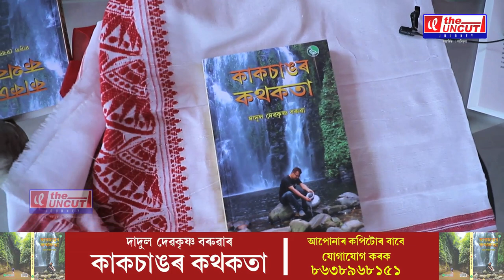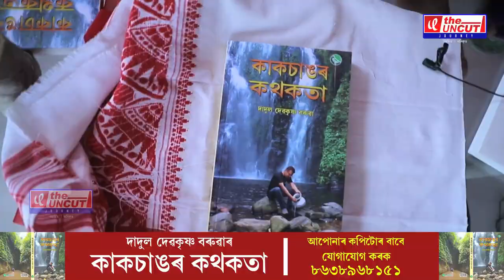যোদ্ধা The fighter....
ভিডিঅ'টোৰ বিষয়ে কিছু কথা:-
সুব্ৰত কাকতি।লখিমপুৰ জিলাৰ পথালি পাহাৰৰ যুবক তথা সংবাদ কৰ্মী সুব্ৰত কাকতি ২০২১ চনৰ নবেম্বৰ মাহত কৰ্মৰত অৱস্হাত গুৰুতৰ ভাবে হাৰ্ট এটেকত আক্ৰান্ত হোৱাৰ পিছত জীৱনলৈ নামি অহা সংকটৰ কিঞ্চিত প্ৰতিফলন আছে এই ভিডিঅ'টোত।জটিল অস্ত্ৰোপচাৰৰ পিছত এজন হাৰ্টৰ ৰোগীক কিছু মানসিক সাহস আৰু শক্তি প্ৰদানৰ বাবেই দাদুল দেৱকৃষ্ণ বৰুৱাৰ কাকচাঙৰ কথকতা নামৰ গ্ৰন্থখন সুব্ৰতৰ দ্বাৰা উন্মোচন কৰা হৈছে নিজৰ ঘৰখনত কোনো বিশেষ আনুষ্ঠানিকতা নথকাকৈয়ে।
সুব্ৰত কাকতিৰ আশু আৰোগ্য কামনা কৰিছো The Uncut ৰ ফালৰ পৰা।

This is an inspirational story of a heart attacked patient nammed Subrat Kakoti..In this video what we are doing to inspire him it is shown.

Hi, I am Ranjan Saikia.Welcume to my youtube channel"THE UNCUT".

Concept And Presented By
RANJAN SAIKIA

BISHNU KHARGHARIA

Special Than
RISHIKANYA AND ANUJ